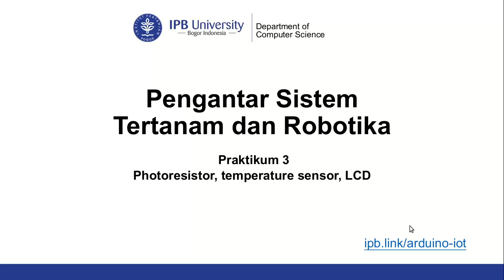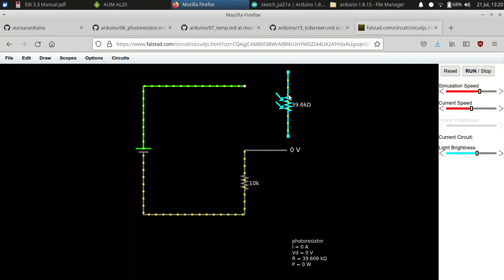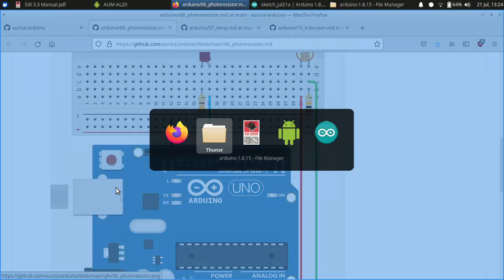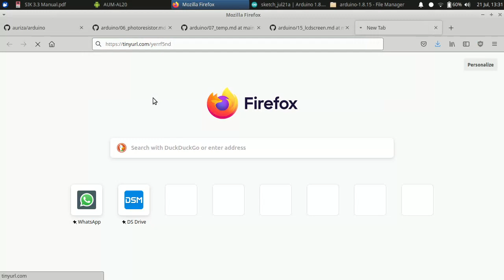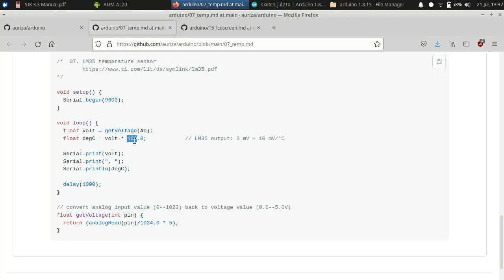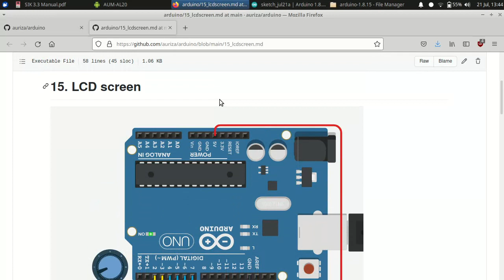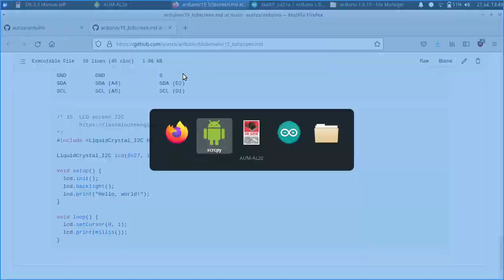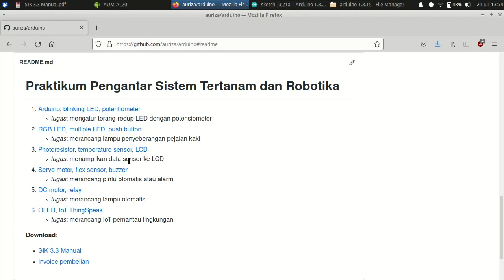Lab #03: Photoresistor, temperature sensor, LCD display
00:00 Intro
00:48 Photoresistor
21:35 Temperature sensor
29:14 LCD screen